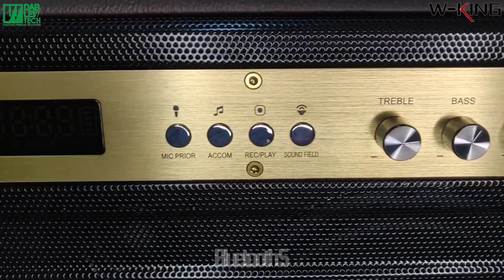W-King K6L 120W Bluetooth Speaker: Amazing Sound Quality and Long Battery Life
In this video, I unbox and review the W-King K6L 120W Bluetooth Speaker. I take a close look at the packaging, the features, and the sound quality.

The W-King K6L 120W Bluetooth Speaker is a great option for people who are looking for a powerful and portable speaker. It features 120W of output power and has a long battery life of up to 24 hours.